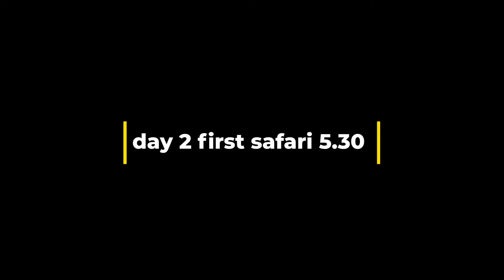What I learned in Ranthambore and Sawai Madhopur#tigersafari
ranthambore tiger safari ka plan iisliye bana kyunki shifu ko tiger dekhna tha, ranthambore is a lot of fun if you are fond of jungles and you have kids who love animals. zone 1-5 primary zones hai aur baqi buffer zones hai but tiger sighting kabhi kabhi 6 aur 10 zone me bhi ho jati hai, zone 7 is pretty dead and should be avoided. sari safari book nai bhi karayi ho toh daily window khulti hai aap jis bhi hote me ruke hai wo aapki booking kara dete hai.
This vlog is about our three day long weeknend trip to tiger safari and ghariyal sanctuary.
we had a lot of fun in safari and ghariyal me hum dar ke side ho gaye though koi khatra nai tha but khatron ka khiladi tiger safai me ban chuke the aur banne ki himmat nai bachi thi.
we also had a lot of food especially kachoris, rajasthan jao aur spicy kachori na khao toh kya fayda. hope you all enjoy this.